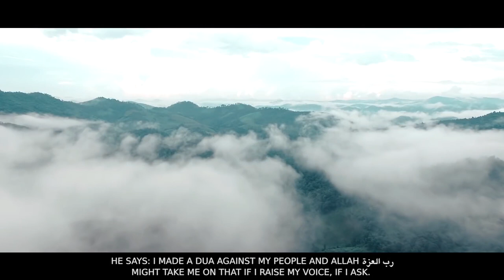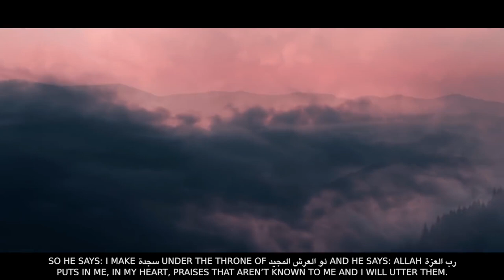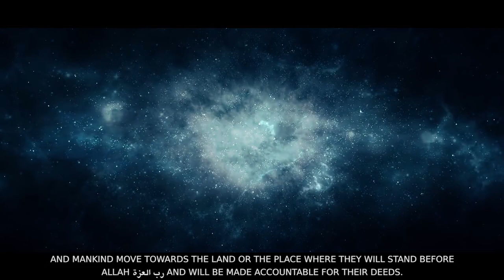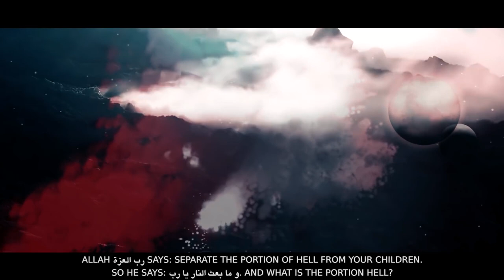ALLAH ORDERS ANGEL ISRAFEEL TO BLOW THE TRUMPET & JUDGEMENT DAY BEGINS!